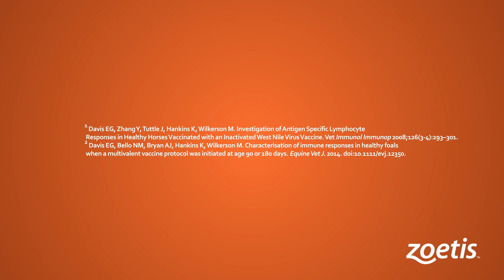The MetaStim® Advantage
MetaStim® is a proprietary adjuvant system designed for safe, enhanced presentation of antigens to the horse’s immune system. MetaStim features a dual-phase formulation shown to stimulate both cell-mediated and humoral immunity. Only INNOVATOR vaccines are adjuvanted with MetaStim for improved immune responses.